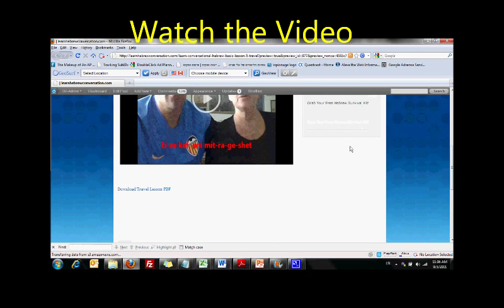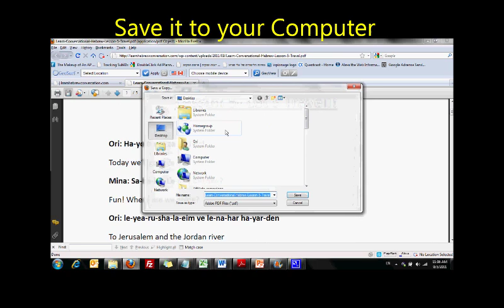Learn Conversational Hebrew, Learn Hebrew in Less Than 30 Days!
Want to Learn More?

Feel free to drop a comment , I like to hear your thoughts !